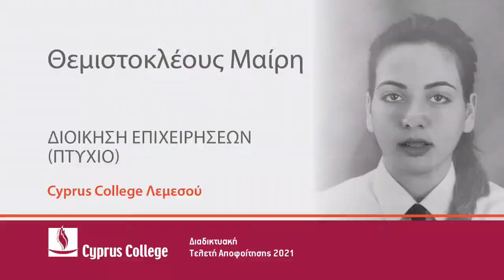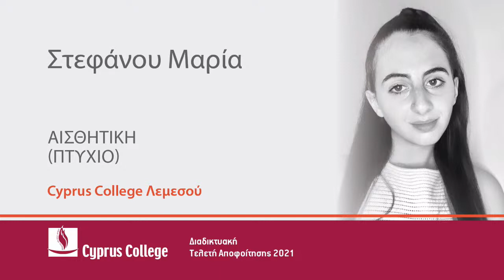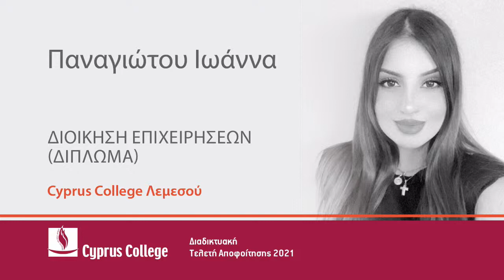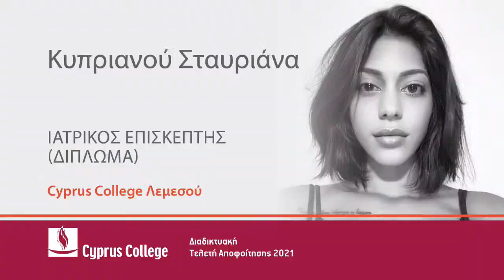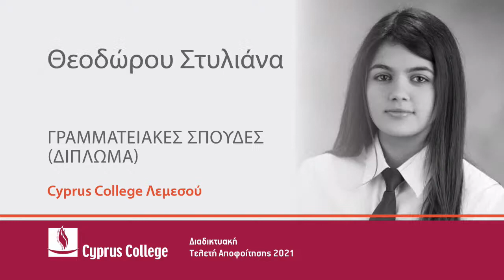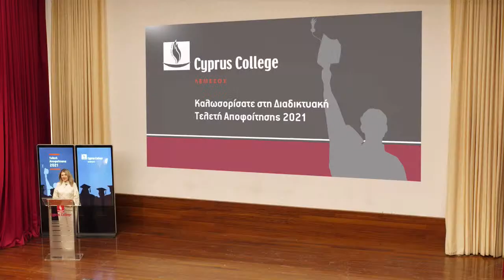Graduation Ceremony - Cyprus College Limassol